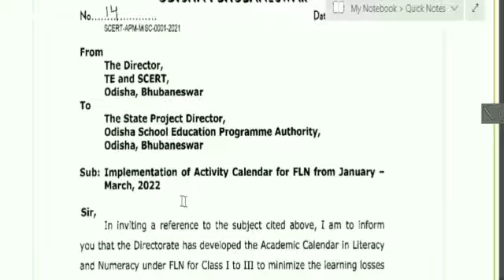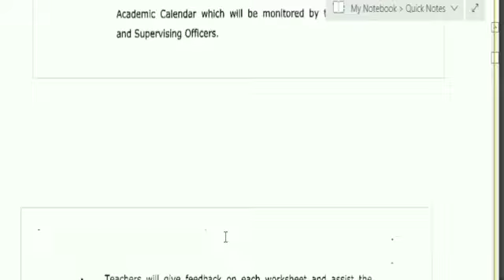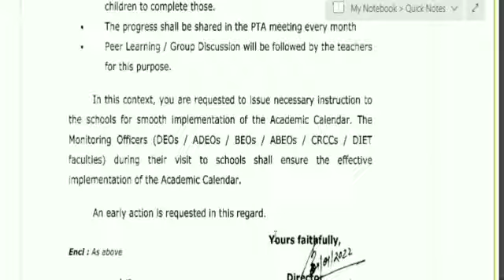[ଶୈକ୍ଷିକ କ୍ୟାଲେଣ୍ଡର (ପ୍ରଥମରୁ ତୃତୀୟ ଶ୍ରେଣୀ) (ଜାନୁଆରୀ ରୁ ମାର୍ଚ୍ଚ 2022)]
Video player
1 minute 57 seconds of 9 minutes 51 seconds
Drag handle
Description
Close
Description
EduTech Tube
No likes
8 views
31 Dec 2021
[Important letter analysis on how to implement Activity for fourth coming month that is from January  to March end inbehaf of odisha primary school from class 1st to 3rd of odisha.